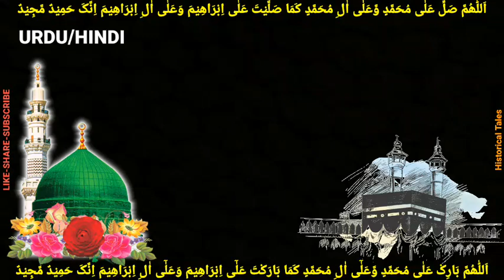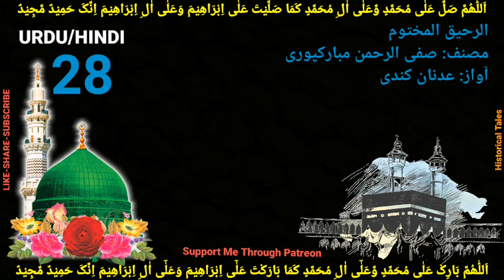28 Ar-Raheeq Al-Makhtum (The Sealed Nectar) - Safiur Rehman Mubarakpuri | Urdu/Hindi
28 Ar-Raheeq Al-Makhtum (The Sealed Nectar) - Safiur Rehman Mubarakpuri | Urdu/Hindi

CHAPTER 28
00:00 LIKE-SHARE-SUBSCRIBE
1:10 Ghazwa e Ahzab (Jang e Khandaq)
47:35 Ghazwa Banu Quraiza
01:11:50 To be continued

ar-raheeq al-makhtum 3-darsning savol javoblari, ar raheeq al makhtum 3-dars, raheeq al makhtum, ar raheeq al makhtum, al raheeq al makhtum, ar raheeq al-makhtum urdu audio
islam,